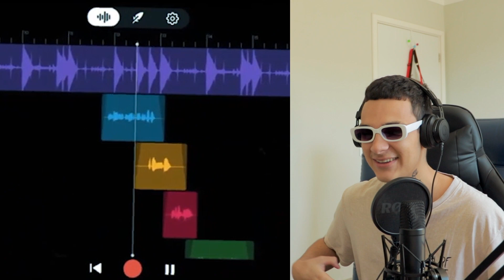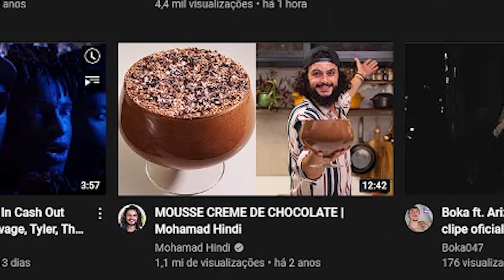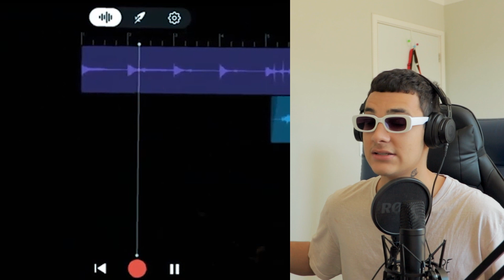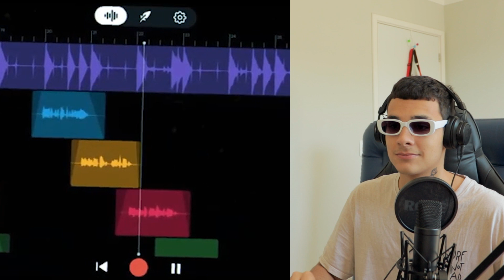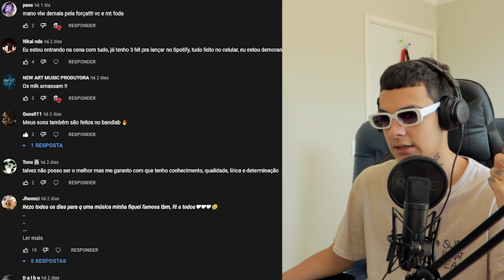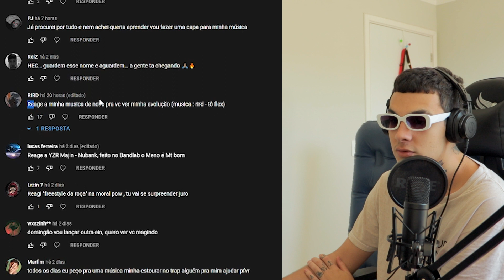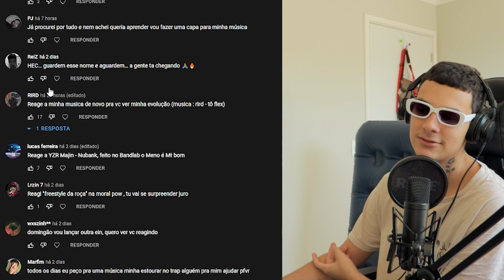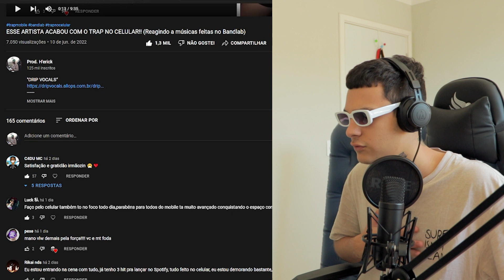NUCA FIZERAM UM SOM TÃO BOM NO CELULAR COMO ESSE!! Reagindo a músicas feitas no celular